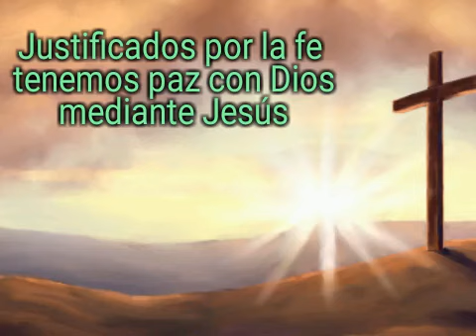91. Alabanza-Cristo el camino.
Hay un guiador que nunca falla, pues el camino sabe bien.
A cada paso te resguarda con el feliz caminarás.
Cristo Jesús sabe el camino, y A cada paso te guiará, el a de estar siempre en guardia.
Con el feliz caminarás

O tú que vives angustiado, la paz jamás podrás encontrar.
Pero Él Señor nos a dejado la senda de la libertad.
Confía en Él y en su palabra, y así tendrás gozo y paz.
El es tu amigo eterno, y te da la libertad.

O el pecado te a arruinando, más no dudes de el poder.
Que Cristo Dios te dará, si acudes siempre a Él.
El limpiará tus manchas y limpio podrás caminar.
En este mundo sin caída el te guiará y resguarda.